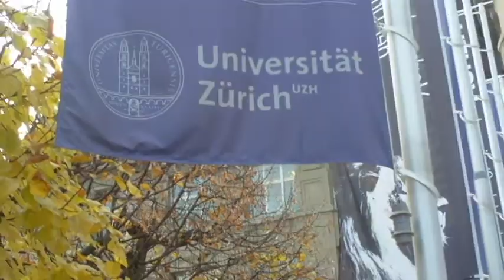On Understanding a more International Context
Background footage is of the University of Zürich and around it. Hope you enjoy!

I'm happy to clarify the points I wanted to make in comments. Sadly 4 minutes isn't a lot of time.